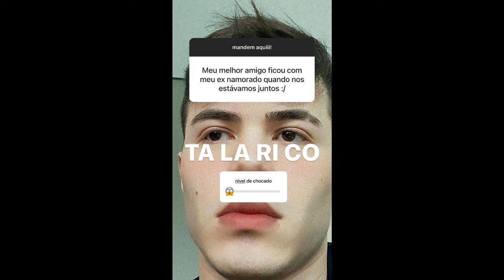Gustavo se diverte e grava tiktoks com os amigos | Brothers Rocha Central